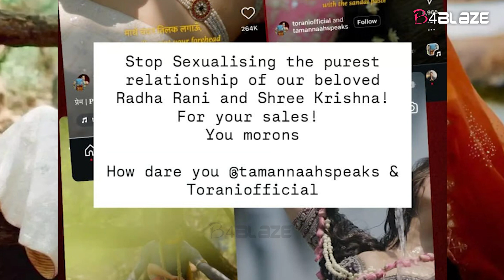തമന്ന രാധയെ മോശമാക്കുന്നു ; വിമർശങ്ങൾ രൂക്ഷം | Tamannah Bhatia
ഫാഷന്‍ ഡിസൈനര്‍ കരണ്‍ തൊറാനി ആണ് തമന്നക്കായി വസ്ത്രം ഒരുക്കിയത്. രാധയെ അശ്ലീലവത്കരിക്കുകയാണ് തമന്നയുടെ വസ്ത്രധാരണത്തിലൂടെ എന്ന് വ്യാപക വിമര്‍ശനം ഉയരുകയായിരുന്നു.